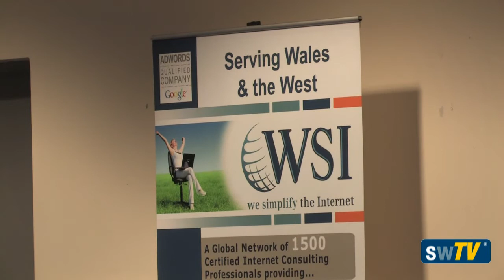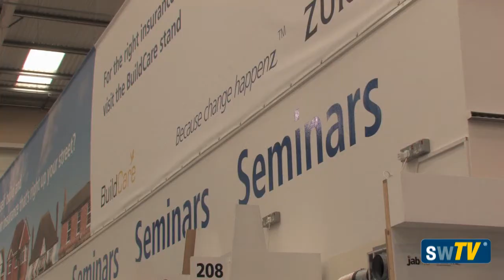Social Media Day 2012 - South West, UK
We find out more about Social Media and interview event organiser Rob Thomas and venue host David Murphy.